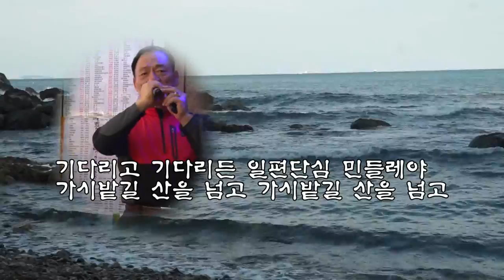일편단심민들레 鐵仁&牛谷